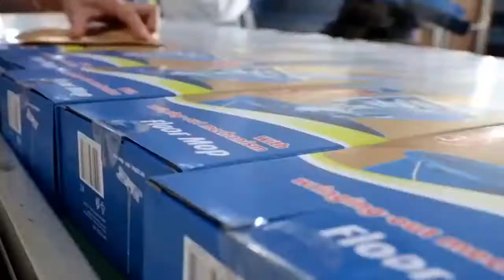China clean products/mop/broom/Window squeegee manufacturer, make you better life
Hello, this is Knowbody, know your body, know your better life
Our cleaning products are committed to the research and development of products that are more efficient, more ergonomic, and more consistent with people's cleaning habits, aiming to make everyone more healthy, easy and efficient to do housework, so that more people can experience the fun of cleaning and doing housework
We offer you more services.
I Look Forward To Hearing From You!